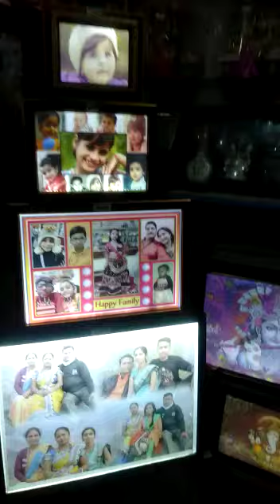LED photo frame wholesale muzaffarpur bihar (2)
all type gift LED photo frame MDF photo frame LED lamp God photo frame collage photo frame available here Muzaffarpur Bihar Orient club Durga market 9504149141, 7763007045